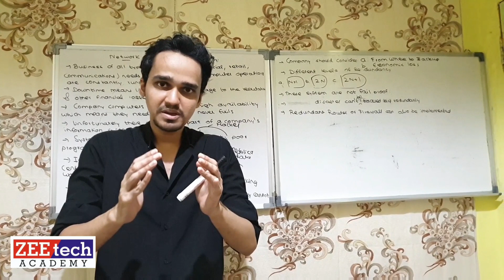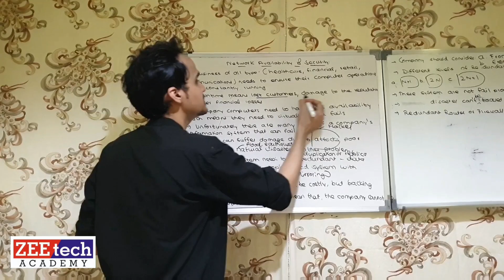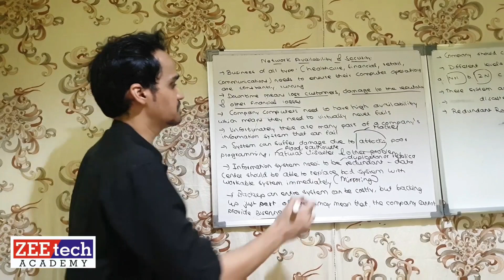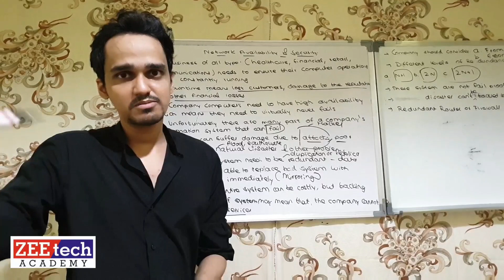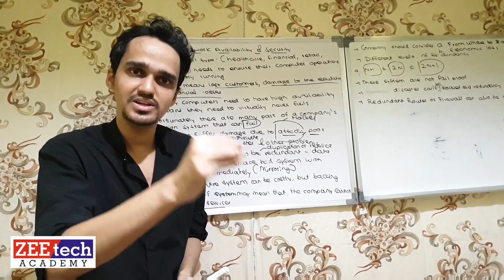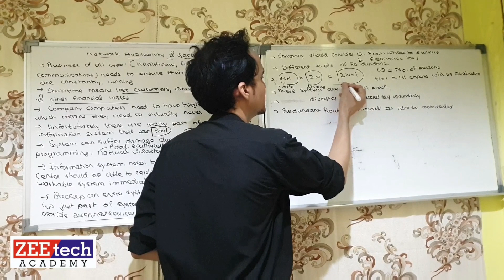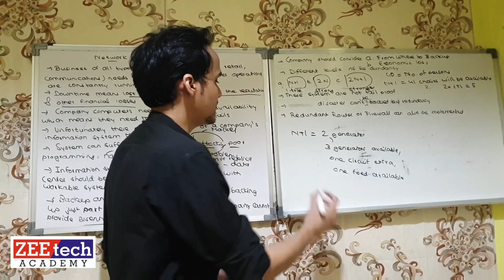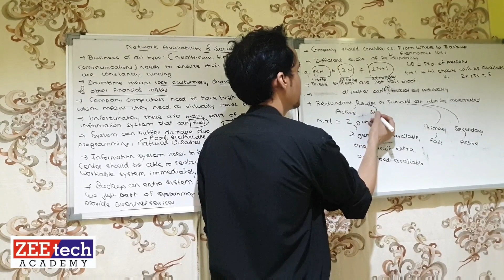Network Availability & Security Part-1|Security in Computing in hindi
Network availability and security
data center redundancy
types of redundancy
n+1 redundancy
2n redundnacy
router redundancy
firewall redundancy